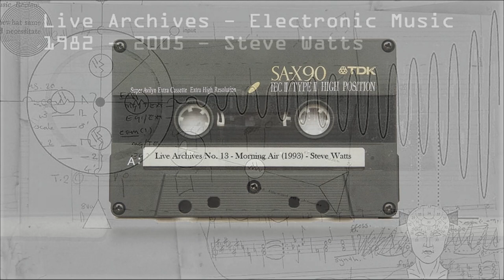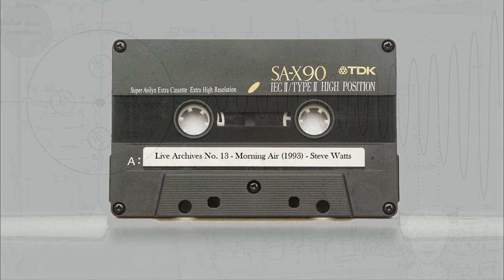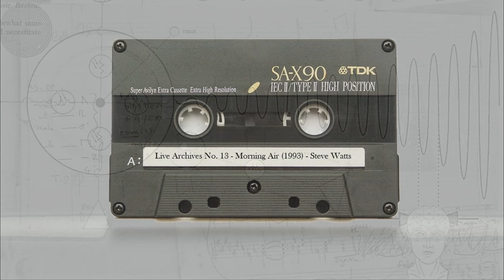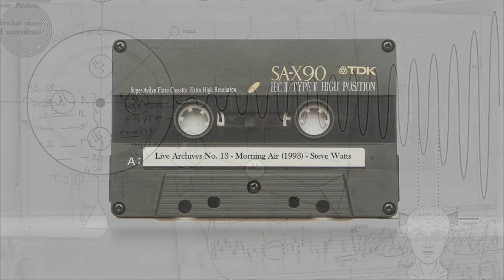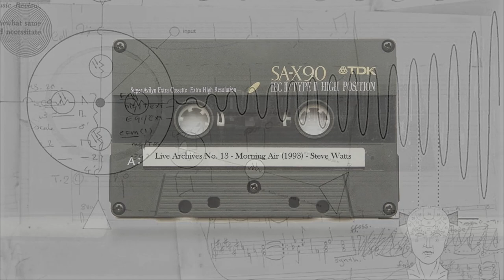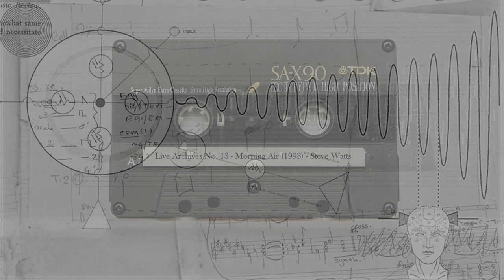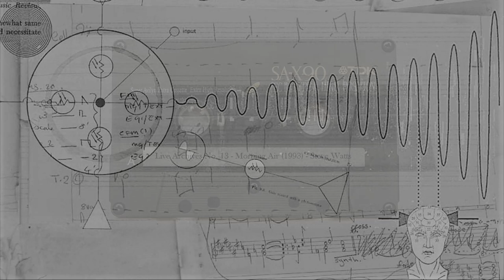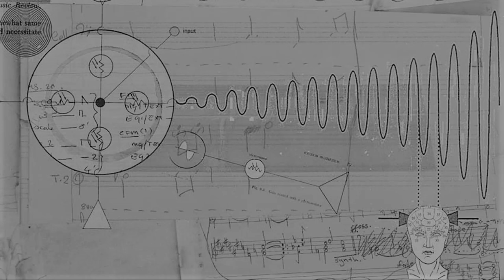Steve Watts - LIVE ARCHIVES - No. 13 - Morning Air (1993)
MORNING AIR (1993) - Live Archives Tape 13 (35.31)

1) ANOTHER WORD FOR LOST (0:00)
 i)  the ego rises; the ego falls (0:04)
ii)  moment of truth (9:05)

2) HINTERLANDS (14:25)
 i)  choral bath (14:30)
 ii) dream walking (17:19)
iii) three imaginary landscapes (19:41)
iv) a hint of self (22:00)
 v) light from dust (23:49)
vi) blue skies smiling (25:13)

3) MORNING AIR (29:34)
 i)  one day everything will be ok. (29:37)
 ii) breathe (32:30)

Original live improvisation composed, performed, produced, and recorded at The Workshop of Filthy Creation Recording Studios direct to *TDK Cassette Tape.

Steve Watts plays - Roland D70 Synthesizer.

Digital Remaster - (c) Steve Watts Music /(p) The Workshop of Filthy Creation (2021)

*TDK is a trademark of TDK KABUSHIKI KAISHA (TDK CORPORATION). Used with kind permission.